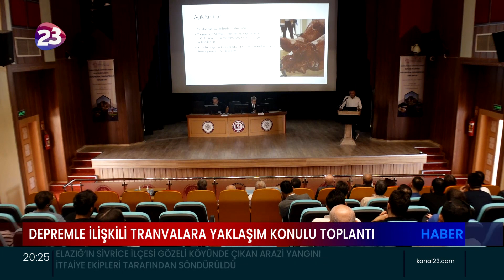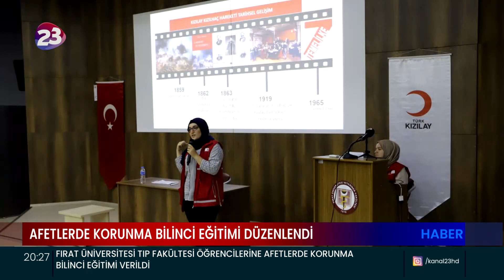FÜ HASTANESİ’NDE DEPREMLE İLİŞKİLİ TRAVMALARA YAKLAŞIM KONULU TOPLANTI DÜZENLENDİ